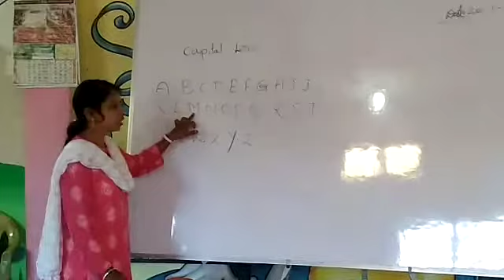English Capital Letters